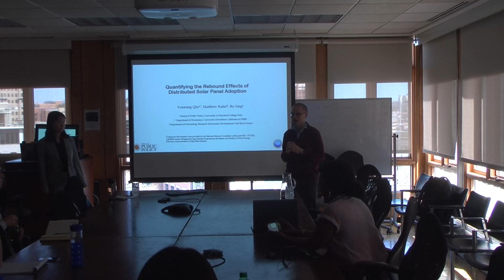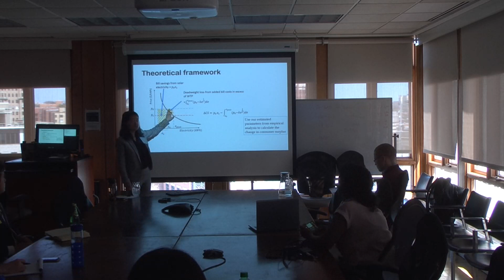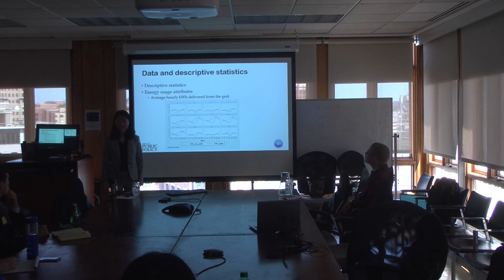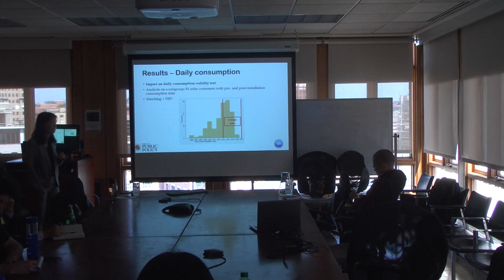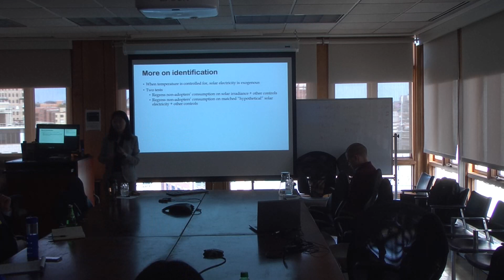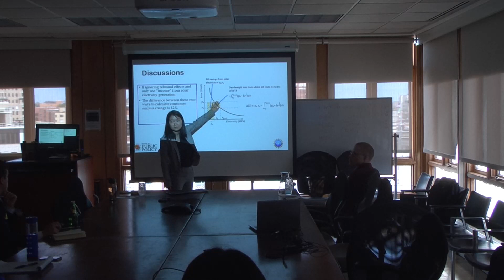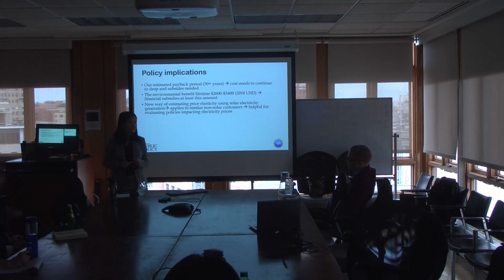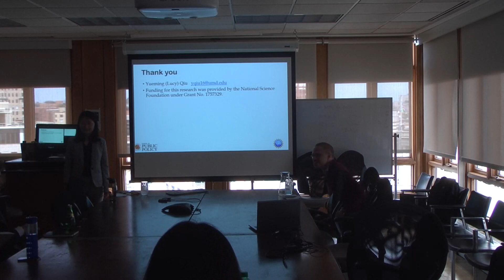Quantifying the Rebound Effects of Solar Panel Adoption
Customers who adopt solar panels can reduce their energy bills and lower the effective average electricity prices they pay. When the price falls, a solar consumer might consume more electricity than before – a solar rebound effect. We provide the first empirical evidence of solar rebound effects in the U.S. for both the residential and business sectors, using consumer-level hourly electricity meter data as well as hourly individual solar panel electricity generation data from 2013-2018 for a large sample of residential and business electric consumers in Arizona. For the residential sector, we find that when solar electricity generation increases by 1kWh, solar homes increase their total electricity consumption by 0.18kWh. Building upon our theoretical framework, the increase in consumer surplus from solar panel adoption is estimated at $1179/yr. For business electric consumers, we show that when distributed solar panels increase solar electricity generation by 1kWh, business solar consumers on average increase their gross electricity consumption by 0.82kWh. We also show that due to rebound effects business distributed solar consumers might create a challenge to the utilities by increasing their monthly maximum demand in July and August, thus potentially requiring utilities to invest more in maximum generation capacity. Our results imply that rebound effects play a significant role in evaluating the potential benefits from distributed solar panel adoption.

Lucy Qiu is an assistant professor in the School of Public Policy at University of Maryland College Park. Her main research expertise is in energy economics, with a focus on using big data with quasi-experimental methods to answer empirical questions related to the interactions among consumer behaviors, energy technologies, and incentives.  She has published articles in journals such as Journal of Environmental Economics and Management (JEEM), Nature Sustainability, Resource and Energy Economics (REE), and Environmental and Resource Economics (ERE). Her research projects have been funded by National Science Foundation, Department of Defense, Water Research Foundation, and Western Resource Advocates. She currently works on a project related to big data and energy efficiency, funded by an NSF CAREER award. Qiu received an M.A. and Ph.D. from Stanford University and a B.Eng. from Tsinghua University. She was previously an assistant professor in resource economics at Arizona State University before joining Maryland.